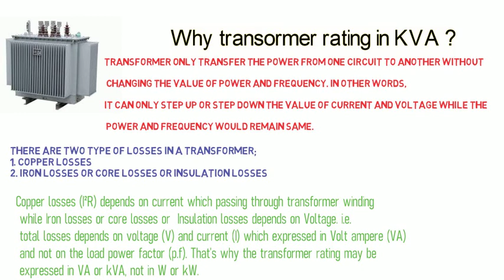Why tranformer rating in KVA ?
📲 Android Applictions for electrical technations and electrical engineers

▶️ Cable Size Calculator Application.